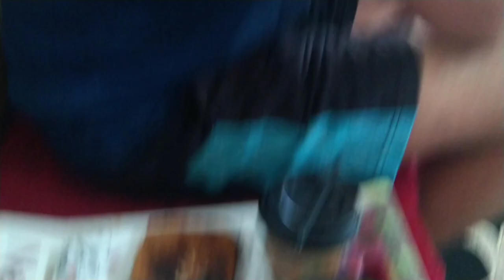मसाला Tea and Rainy Season 😋😍 My Morning Routine | ABS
Masala Tea Link.